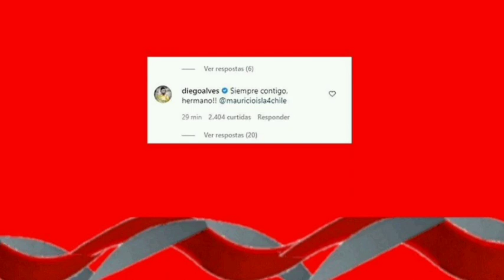GOLEIRO LEVA SUSTO/ LATERAL DESABAFA/ MENGÃO RECUSA PROPOSTA DA GLOBO/ E+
No vídeo de Hoje estivemos, uma revelação do goleiro Gabriel Batista sobre o que passou, teremos também, Desabafo de Lateral, Sorteio da Copa do Brasil, Nação Solidária, Ninho do Urubu se instruturando ainda mais, Lei do Mandante, Cariocão 2022 e muito mais.

Caso tenha gostado do estilo do Canal, com Notícias rápidas e sem enrolação, então se escreva para poder acompanhar nossos próximos vídeos; e se não for pedir muito, deixe seu Like para nos dar aquela moral.